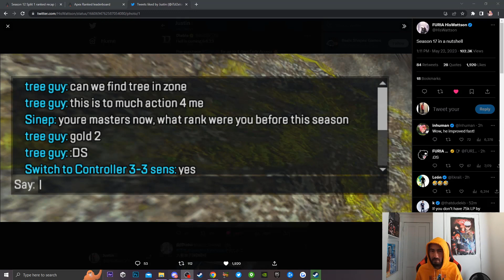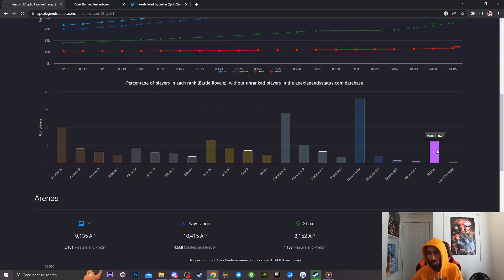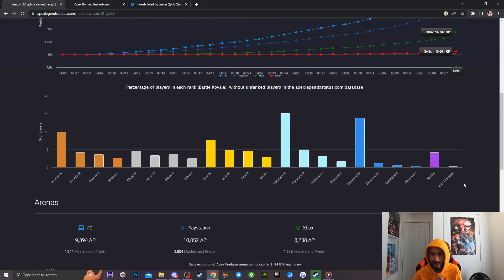"The Rise of the Rat Masters" | Apex Legends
Welcome to Fragoso Entertainment
Your number one source for Apex Legends content, game development tutorials and MMO's

Steam: iTzI2eloaDz

PC Specs:

GPU: NVIDIA GeForce RTX 3070
CPU: Intel(R) Core(TM) i5-10400F CPU @ 2.90GHz
Memory: 16 GB RAM (15.89 GB RAM usable)